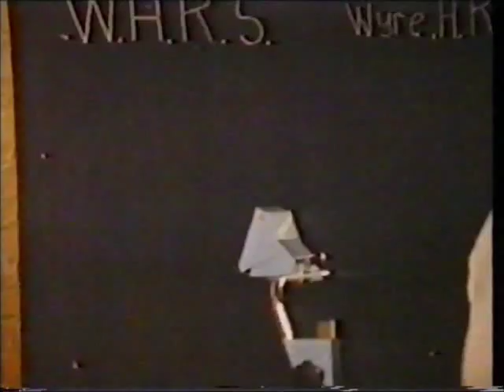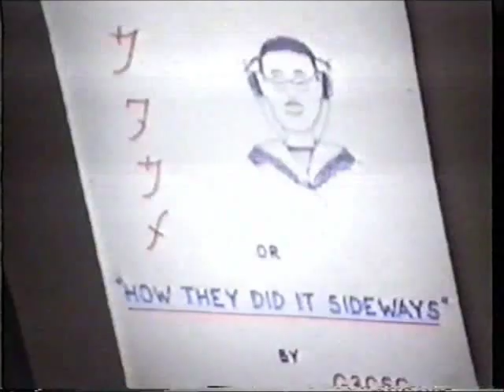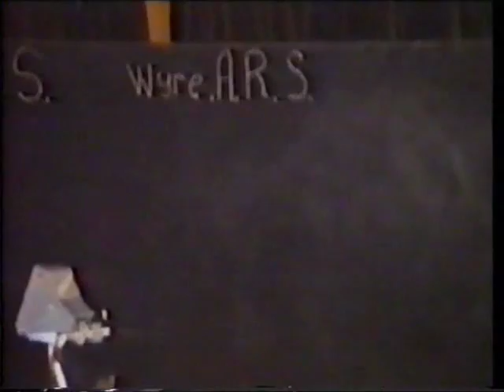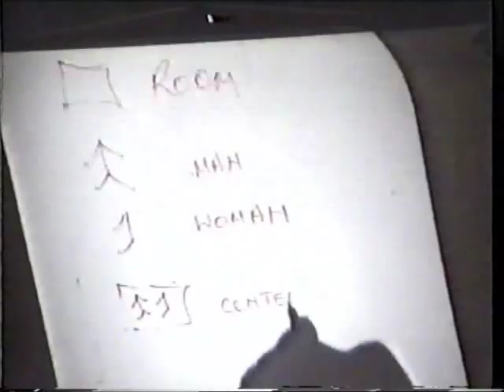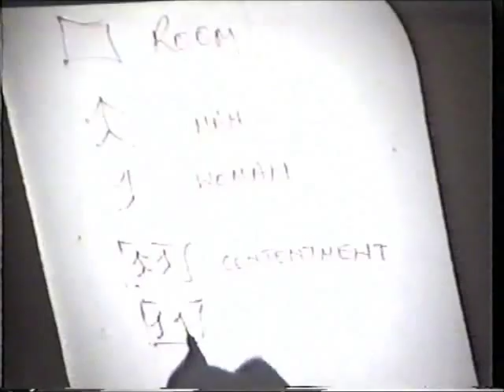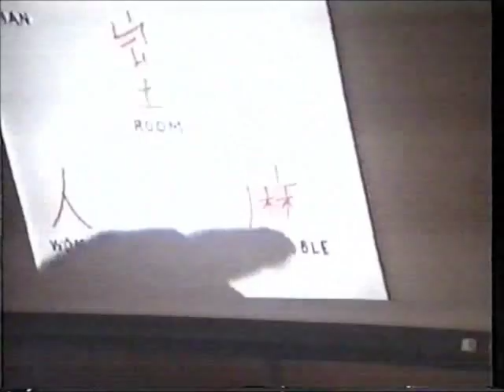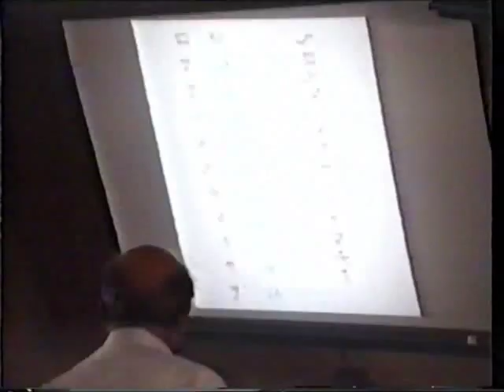Decoding Japanese Morse Part 1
Educational and amusing talk on deciphering WW2 Japanese Morse code transmissions by the allies.